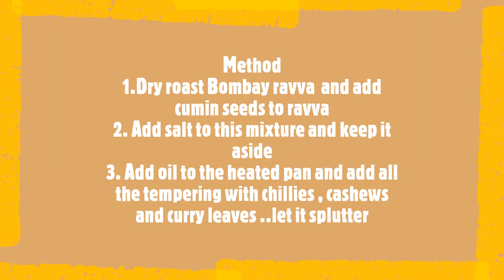Saileela's Kitchen /Perfect Upma Recipe ఎంతో రుచికరమైన ఉప్మా ఇలా తయారు చేయండి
Hi Viewers,

Welcome to Saileela's kitchen Telugu channel. Watch the videos to learn and taste different types of Indian food. Watch this channel to discover and taste delicious vegetarian food.

appreciate your feedback on my videos.